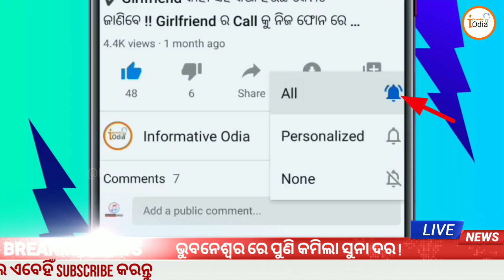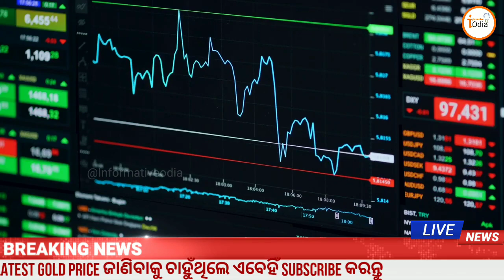February 18 |Gold Rate Today Odisha | Bbsr Gold Price Down |22 Carat Gold Odisha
February 18 | Bbsr Gold Price Down | Today Gold Rate Odisha |Gold Rate Today | 22 Carat Gold Odisha

18/02/2021

ଆପଣମାନଙ୍କୁ ଆମ ଚଂନେଲ ଭଲ❤️ଲାଗୁଥିଲେ ଆଉ ଏହିଭଳି ନୂଆ ନୂଆ ଅପଡେଟ , News, ଜରୁରି ସୂଚନା , ପ୍ରତିଦିନ ସୁନା ଦର , Breaking News, ଦେଖିବାକୁ ଚାହୁଁଥିଲେ ଚଂନେଲ କୁ SUBSCRIBE କରି BELL🔔 ICON କୁ ଦବାନ୍ତୁ ଯାହାଫଳରେ ଆପଣ ସବୁ ଅପଡେଟ ନିଜ ଫୋନ ନୋଟିଫିକେସନ ମାଧ୍ୟମରେ ପାଇପାରିବେ !! 🌻🌻❤️❤️

🙏🙏 ଧନ୍ୟବାଦ 🙏🙏

Admin - Khitish Kumar Samal